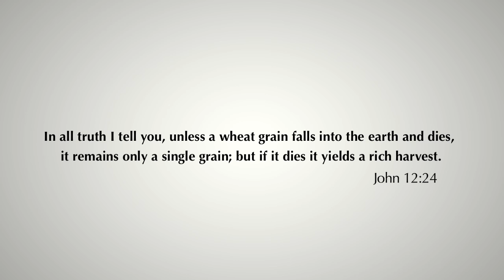Daily Reflection 01/04/2013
Let us die to ourselves so that Christ may rise in us!